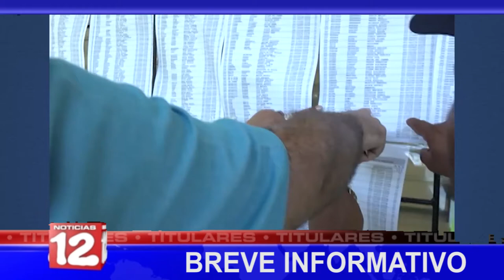Breve Informativo de Noticias12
📍Policía dispersa protesta opositora en la capital.
📍Medida de la UAF obliga a bancos e instituciones financieras a dar reportes de operaciones sospechosas, incluidas remesas familiares.
📍OACNUDH se pronuncia sobre situación de DDHH en Nicaragua y llama al Gobierno a cesar represión.
📍Sector arnés tiene como meta más de 300 millones de dólares.